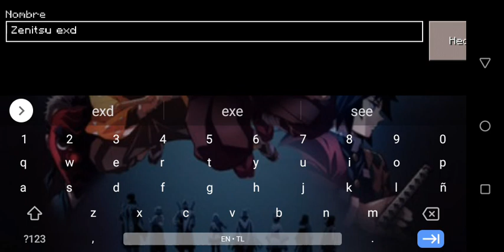(Demon Slayer) Zenitsu exe Uthe you!